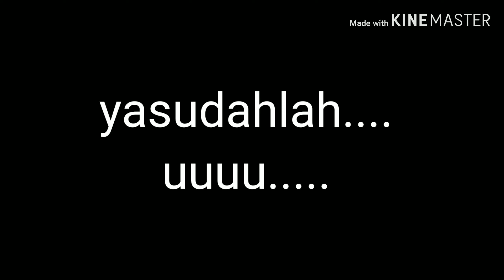Praktikum mandiri fisiologi hewan air: Muhammad Difa Azhari 1810712110004